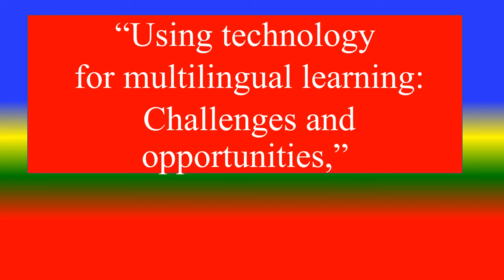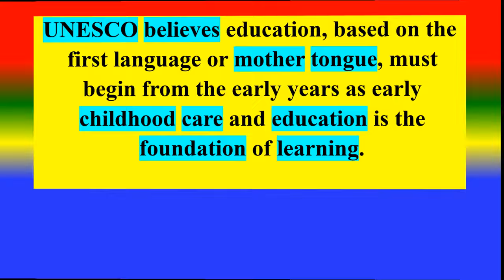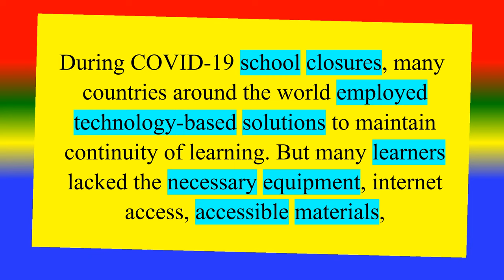INTERNATIONAL MOTHER LANGUAGE DAY - 21 February 2022 - THEME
theme of the 2022 International
 Mother Language Day, “Using technology
 for multilingual learning: Challenges and
 opportunities,”

TOPICS
PSYCHOLOGY